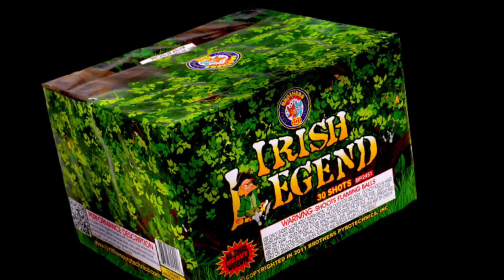Irish Legend 30 Shot Firework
350 Gram Irish Legend 30 shots cake